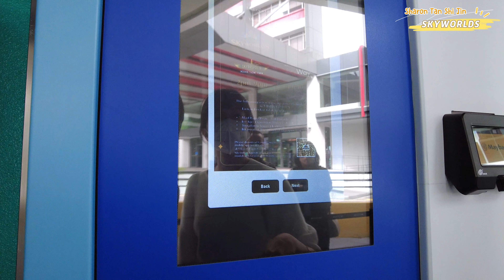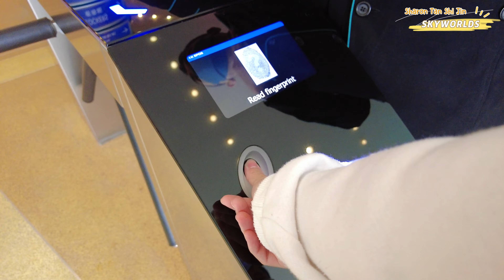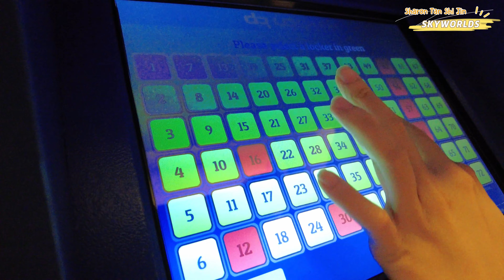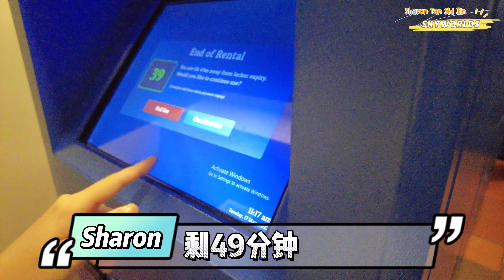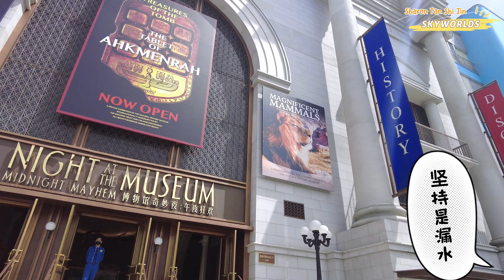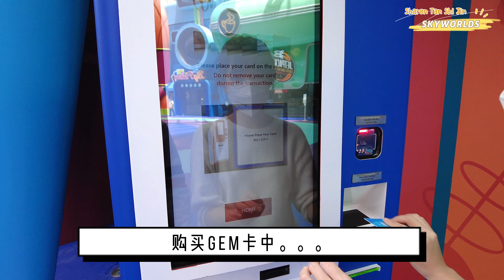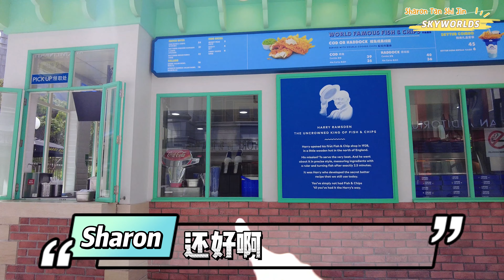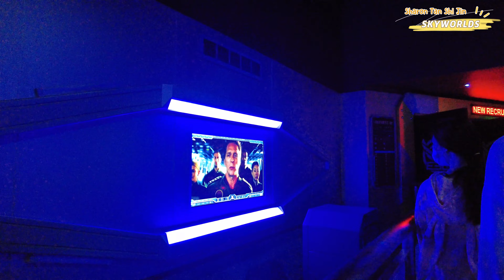【Genting SKYWORLDS】📍云顶户外主题乐园｜沉浸式旅游｜必玩游乐设施打卡🎢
云顶 SKYWORLDS：
终于来到了云顶新开的户外主题乐园啦！由于内容过多，视频会分为上，下两集哦～主要想要带大家沉浸式地体验一下到Genting SKYWORLDS 游玩是怎么样的，其中也会包括一些大家想知道的攻略～

地点：📍Genting SKYWORLDS

抖音：sharon_tan_shi_jin
小红书：sharon tan shi jin